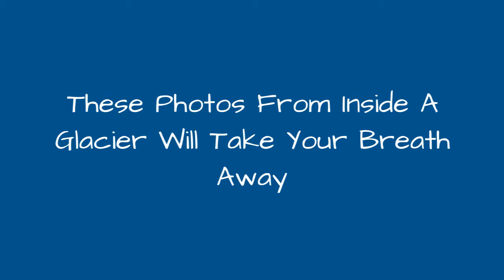These Photos From Inside A Glacier Will Take Your Breath Away ✌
Glaciers are some of the most dramatic natural formations on Earth. Glaciers developover many years - theresult of compacted snowtransforminginto hard ice under incredible pressure. They existin cold climates all over the world, including several locations in the United States. They're among the natural wonders threatened by climate change, with many of the world's glaciers shrinking in size over the last few decades.While most people have seen a fair share of beautiful glacier pictures, not many know what glaciers look like on the inside. A glacier's interior is as breathtaking as its facade, sometimes even more so. Some glaciers also havecaves within them, allowing travelers and adventure junkies to climb inside and explore the interior of these frozen masses. These photosfrom deep within glaciers illuminate the unique beauty of our planet's icy habitats.Photo: Guttorm Flatab/Wikimedia Commons/CC-BY 2.0
0:00 - Intro
0:00:08 - Hiking Beneath A Glacier
0:00:15 - Catwalk Through Rhne Glacier, Switzerland
0:00:23 - Hikers Catching Their Breath In A Glacial Grotto
0:00:31 - A Glorious Glacial Cave, Svalbard
0:00:39 - A Roof Made Of Ice In Mendenhall Glacier, Alaska
0:00:48 - Icicles In The Lovnbreen Glacier, Svalbard
0:00:56 - Exploration Of Paradise Glacier, 1907
0:01:05 - Looking Out From Erebus Ice Tongue, Antarctica
0:01:13 - Inside The Nigardsbreen, Norway
0:01:21 - Glacial Cave In Antarctica, 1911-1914
0:01:31 - The Interior Of Titlis Glacier, Switzerland
0:01:39 - A Glacial Pond Beneath Nigardsbreen Glacier, Norway
0:01:48 - An Ethereal Ice Cave In Mendenhall Glacier, Alaska
0:01:57 - An Awe-Inspiring Glacial Formation, Iceland